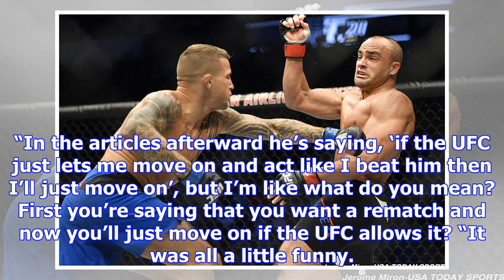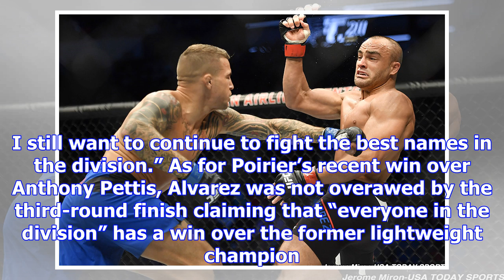Eddie alvarez says dustin poirier ‘quit’ at ufc 211, rips anthony pettis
Dustin Poirier has voiced his discontent on a number occasions after illegal knees brought a stop to...